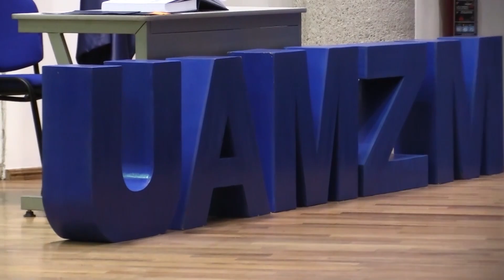En marzo de 2024 surge la presencia de la UASLP en Rioverde || Festejarán los 40 años